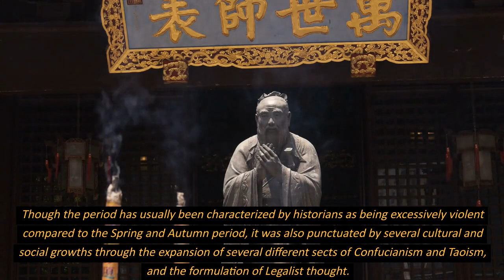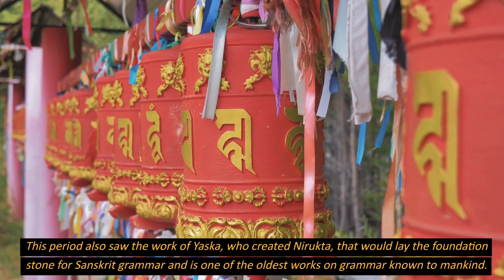A Short Summary of the 4th BCE to 6th BCE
4th Century BCE
The height of Classical Greek civilization by the year 400 BC Greek philosophy, art, literature and architecture had spread far and wide, with the numerous independent Greek colonies that had sprung up throughout the lands of the eastern Mediterranean.
The conquests of Alexander, brought about the collapse of the once fearsome Persian Empire and spreading Greek culture far into the east. Alexander dreamt of an east/west union, but when his short life ended in 323 BC, his vast empire was plunged into civil war as his generals each carved out their own separate kingdoms. Thus began the Hellenistic age, a period characterized by a more absolute approach to rule, with Greek kings taking on royal trappings and setting up hereditary successions. While a degree of democracy still existed in some of the remaining independent Greek cities, many scholars see this age as marking the end of classical Greece.
In India, the Maurya Empire was founded in 322 BC by Chandragupta Maurya who rapidly expanded his power westwards across central and western India, taking advantage of the disruptions of local powers in the wake of the withdrawal westward by the armies of Alexander.
China in the 4th century BC entered an era of constant warfare known as the Warring States period. The period saw the rapid rise of large states (such as Chu) over smaller ones thanks to technological advancement. Though the period has usually been characterized by historians as being excessively violent compared to the Spring and Autumn period, it was also punctuated by several cultural and social growths through the expansion of several different sects of Confucianism and Taoism, and the formulation of Legalist thought.

5th Century BCE
This century saw the establishment of Pataliputra as a capital of the Magadha Empire. This city would later become the ruling capital of different Indian kingdoms for about a thousand years. This period saw the rise of two great philosophical schools of the east, Jainism and Buddhism. This period saw Mahavira and Buddha spreading their respective teachings in the northern plains of India. This essentially changed the socio-cultural and political dynamics of the region of South Asia. Buddhism would later go on to become one of the major world religions. This period also saw the work of Yaska, who created Nirukta, that would lay the foundation stone for Sanskrit grammar and is one of the oldest works on grammar known to mankind.
The classical period of the Greeks, which would continue all the way through the 4th century until the time of Alexander the Great. The life of Socrates represented a major milestone in Greek philosophy though his teachings only survive through the work of his students, most notably Plato and Xenophon. The tragedians Aeschylus, Sophocles, and Euripides, as well as the comedian Aristophanes all date from this era and many of their works are still considered classics of the western theatrical canon.
The Persian Wars, fought between a coalition of Greek cities and the vast Achaemenid Persian Empire was a pivotal moment in Greek politics. After having successfully prevented the annexation of Greece by the Persians, Sparta, the dominant power in the coalition, had no intention of further offensive action and considered the war over. Meanwhile, Athens counter-attacked, liberating Greek subjects of the Persian Empire up and down the Ionian coast and mobilizing a new coalition, the Delian League. Tensions between Athens, and its growing imperialistic ambitions as leader of the Delian League, and the traditionally dominant Sparta led to a protracted stalemate in the Peloponnesian War.

6th Century BCE
In Western Asia, the first half of this century was dominated by the Neo-Babylonian Empire, which had risen to power late in the previous century after successfully rebelling against Assyrian rule. The Kingdom of Judah came to an end in 586 BC when Babylonian forces under Nebuchadnezzar II captured Jerusalem, and removed most of its population to their own lands. Babylonian rule was ended in the 540s by Cyrus, who founded the Persian Empire in its stead. The Persian Empire continued to expand and grew into the greatest empire the world had known at the time.
In Iron Age Europe, the Celtic expansion was in progress.
Mediterranean: Beginning of Greek philosophy, flourishes during the 5th century BC
The late Hallstatt culture period in Eastern and Central Europe, the late Bronze Age in Northern Europe
East Asia: Confucianism, Legalism and Moism flourish. Laozi founds Taoism
West Asia: During the Persian empire, Zoroaster, a.k.a. Zarathustra, founded Zoroastrianism, a dualistic philosophy. This was also the time of the Babylonian captivity of the ancient Jews.
Ancient India: the Buddha and Mahavira founded Buddhism and Jainism respectively
The decline of the Olmec civilization in Central America